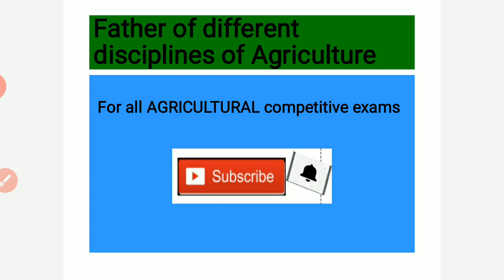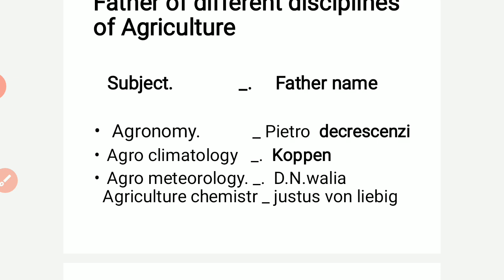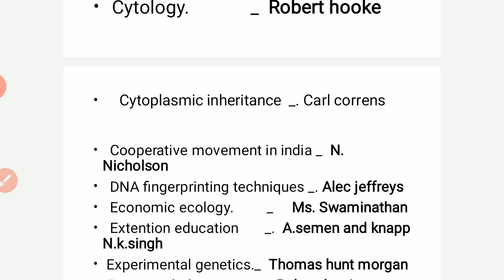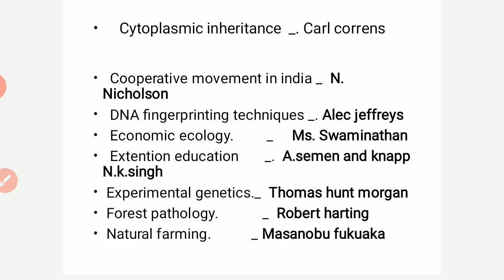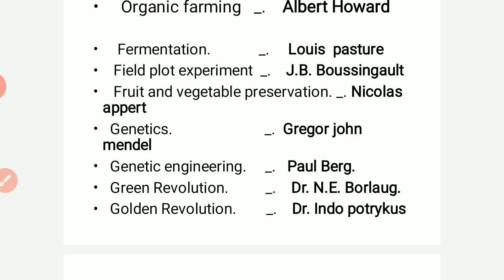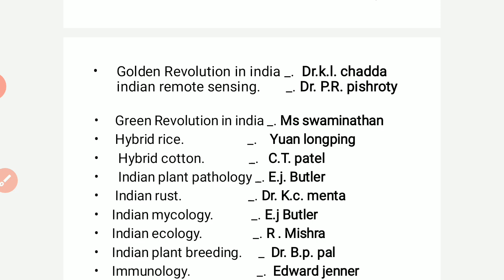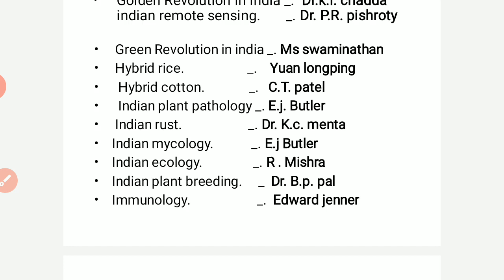General Agriculture Lecture // Father of different disciplines of agriculture..........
This video is related to general agriculture for different agriculture competitive exams like IBPS, RRB, NABARD, SRF, JRF , NET and all agriculture based competitive exams.